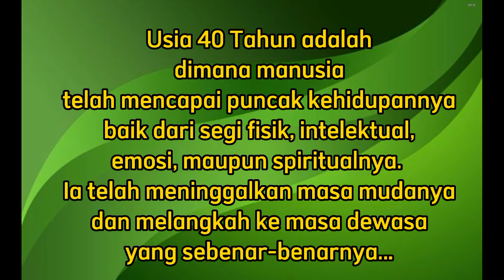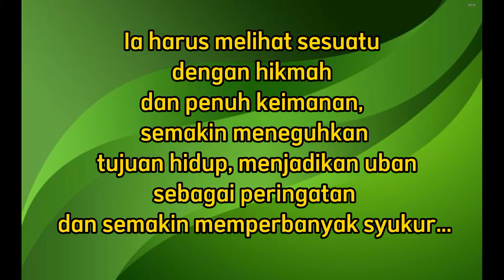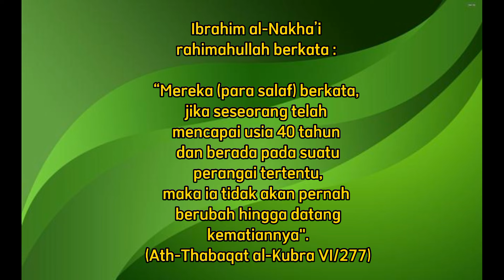WASPADA USIA 40 TAHUN⁉️waspada